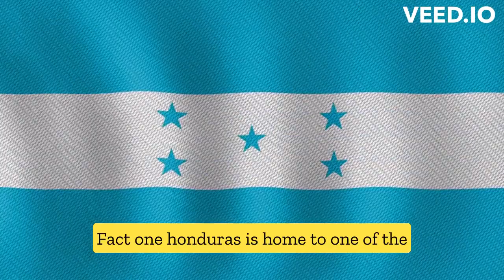"BEYOND THE BEACHES:DISCCVERING THE CULTURE AND HISTORY OF HONDURAS"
"Join us on an exciting journey as we explore the hidden gems of Honduras beyond its famous beaches. Discover the rich culture and history of this amazing country as we delve into its traditional customs, art, music, and architecture. Learn about the ancient civilizations that once flourished here and the unique blend of influences that shape Honduras today. From fascinating facts to little-known secrets, this video will take you on a journey of discovery as we uncover the many faces of Honduras."